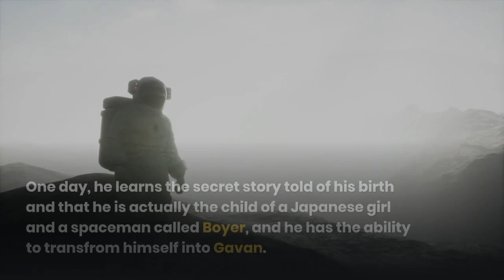SPACE COP GAVAN